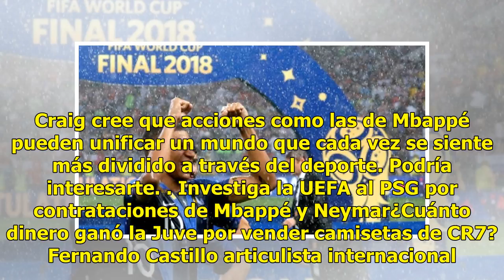Mbappé dona el 100% de sus ganancias del Mundial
La revelación del mundial y estrella de la selección campeona, Kylian Mbappé, no sólo se convirtió en el heredero de Michael Platini y Zinedine Zidane después de ganar la copa del mundo, sino que ha decidido revelar su lado más humano y caritativo: donar el 100 por ciento de sus ganancias del campeo...